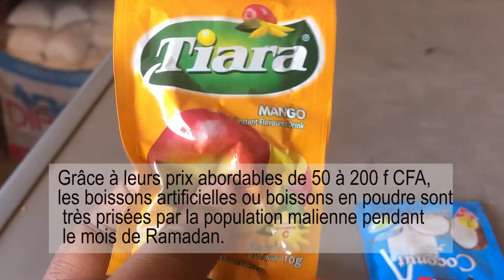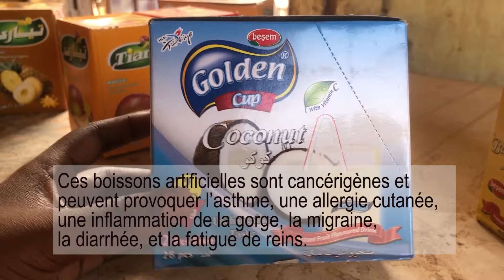Boissons artificielles en poudre : un danger pour la santé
Reportage : Importées de Dubaï, Turquie et d’autres pays d’Asie, les boissons en poudre sont très abondantes sur les marchés au Mali, surtout pendant le mois de ramadan.Surtout en raison de leur prix abordable: entre 50 et 200 francs CFA le sachet. Pour obtenir une boisson fraîche, l'on rajoute de l'eau et des glaçons à la poudre. Sauf les composants chimiques de ces boisson lyophilisées sont très nocives pour la santé.